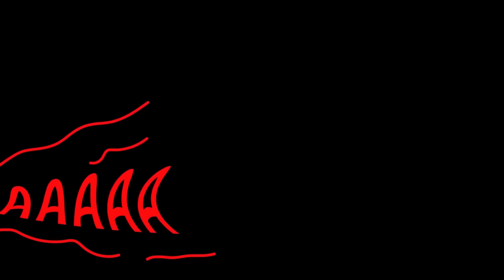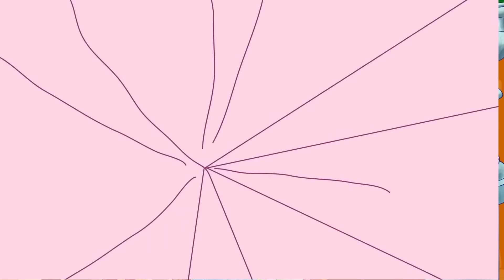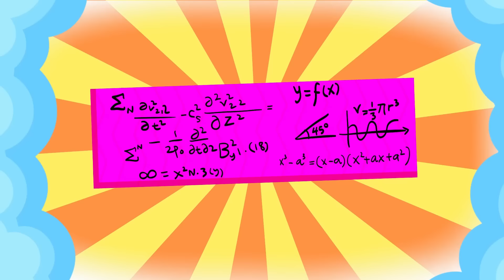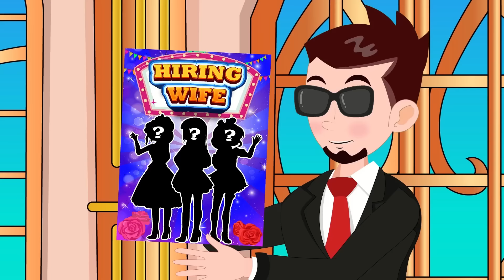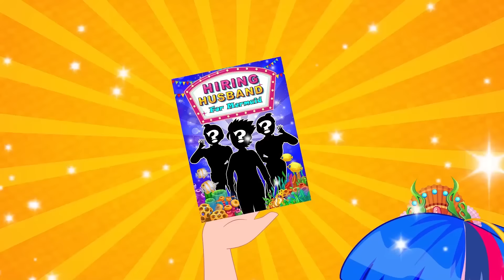Princess Dress Up Contest but Winner is a Man! What Happened?! | Hilarious Cartoon Compilation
My content build in this channel is owned by Sun Media.